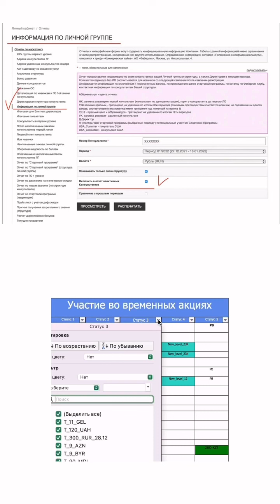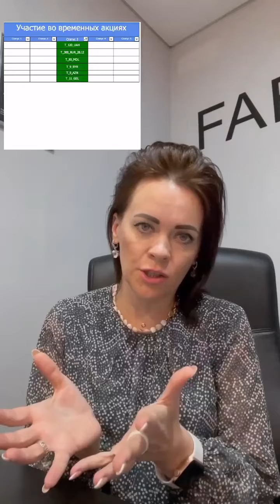Надежда Карташова, Рубиновый Директор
О восстановлении Консультантов